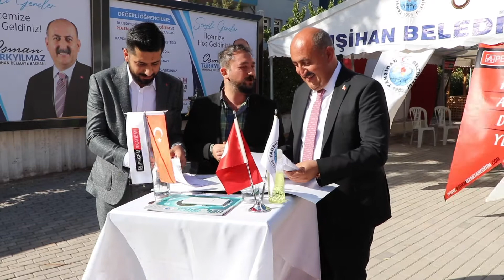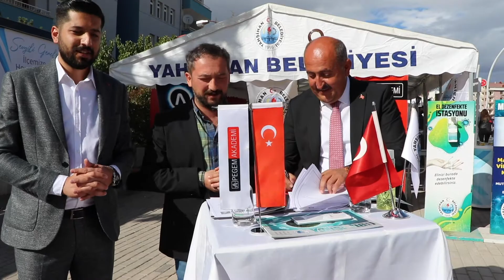Yahşihan Belediyesi’nden Öğrencilere Eğitim Desteği